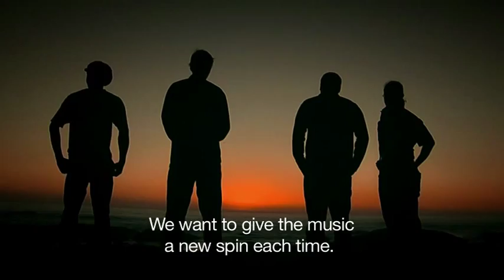The Fellowship of the Drums [Trailer]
Submission for IMZ World Music Film Screening at WOMEX 2012

Genre Documentary | Production Company The Washing Line (Switzerland) | Producer, TV Director, Author Martin Fuchs | Camera Natalie Haarhoff, Martin Fuchs | Editor Martin Fuchs, Daniel Wyss | Source video/audio DigiBeta/Mono | Recorded South Africa, Mozambique, Switzerland, Germany, Poland, 2011 | Duration 57' 17"

Four renowned drummers are brought together in South Africa to form the African-Swiss drum quartet "Beat Bag Bohemia". Together they are on a quest to take drumming in a new direction. On their adventurous trip through Africa and Europe the band grows into a brotherhood of percussion. Their enemy is conformity, their goal is novelty. Despite their willingness to defy mainstream expectations they wow the audience and touch the people with their passionate music. As the journey progresses the fellowship is tested by different cultural views. In the end, despite their differences, they remain bonded by their fabulous music.